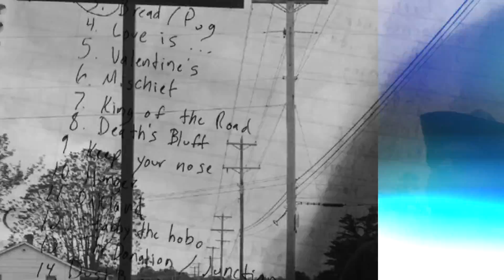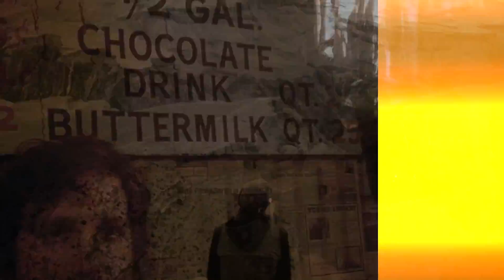Broken Window Shopping